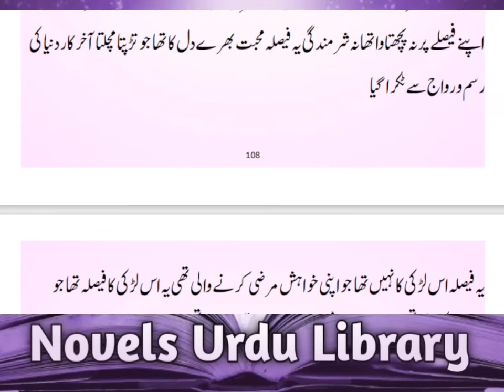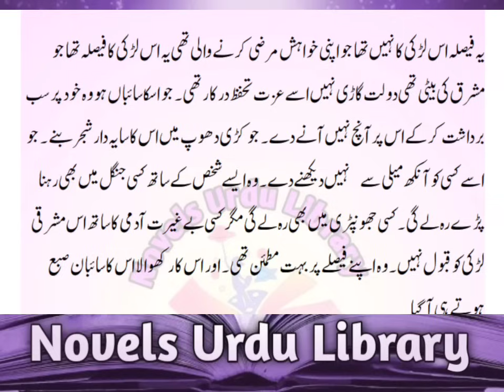Rude Hero | Force Marriage | Social Romantic | Complete Audio Novel